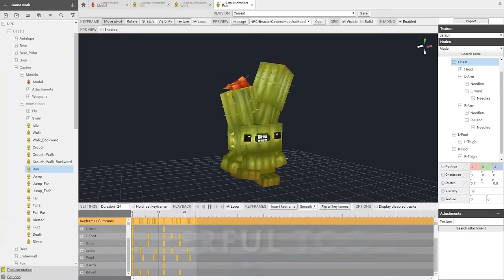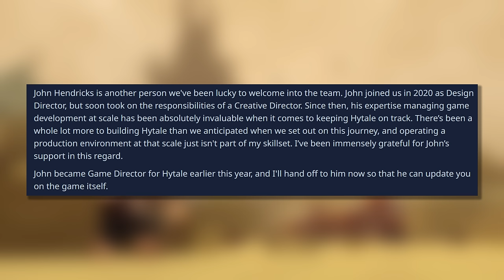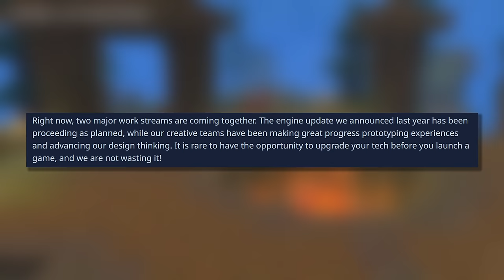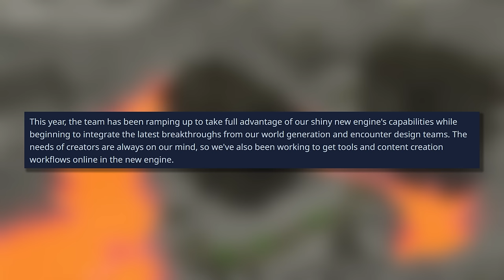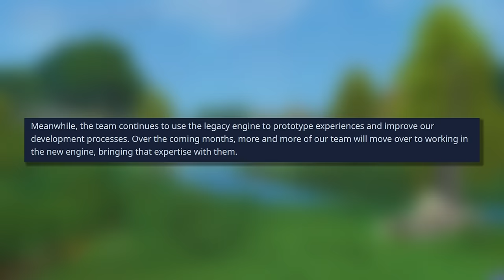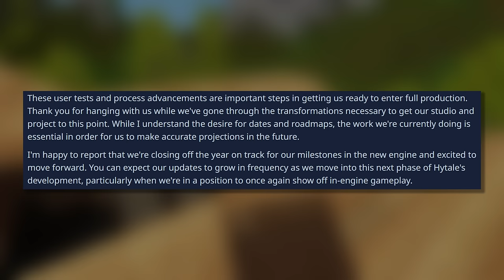The Current State of Hytale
Hytale is about to begin its 9th year of development and so in this video, I wanted to take a look at the latest news and updates surrounding Hytale and its future. Hytale doesn't have a set release date or a beta release date.